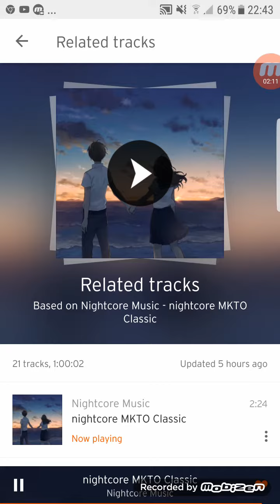MKTO - Classic (KDBlueEye Remix)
This was based on my other mkto vid a few months ago